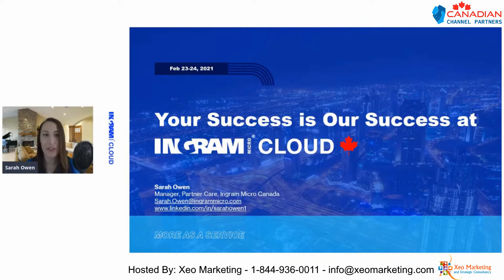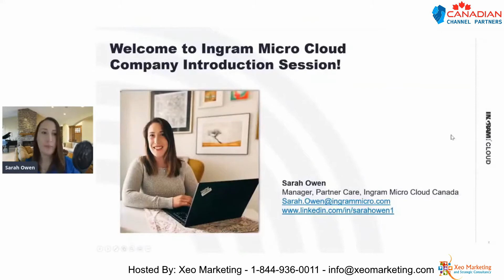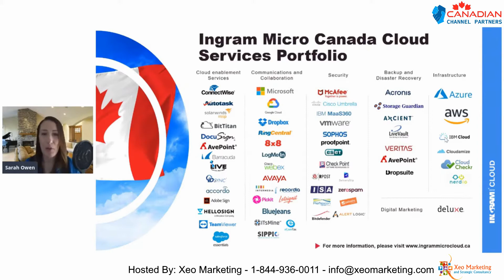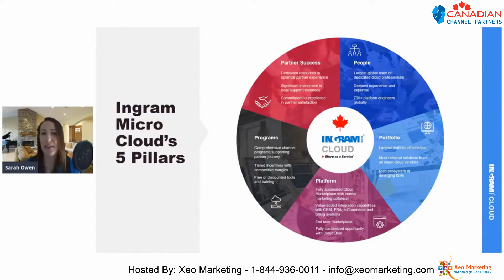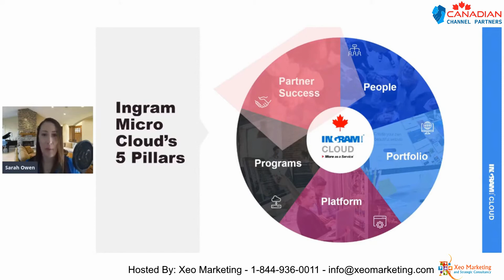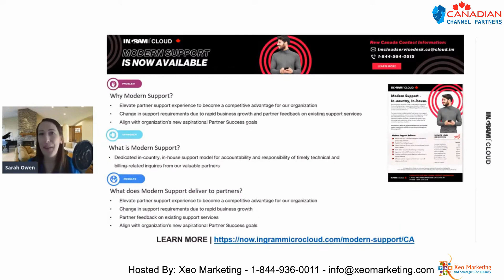Sarah Owen Ingram Micro Cloud Presentation 2021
Sarah Owen Ingram Micro Cloud Presentation 2021 at Canadian Channel Partners 2021 Conference.